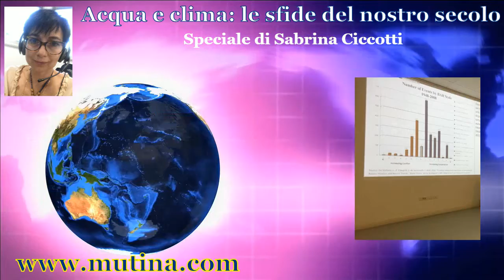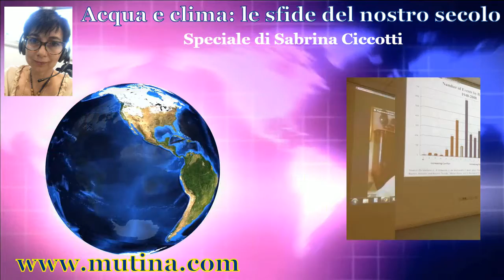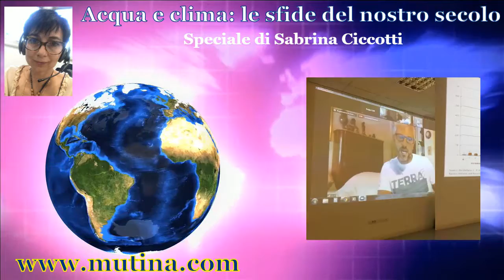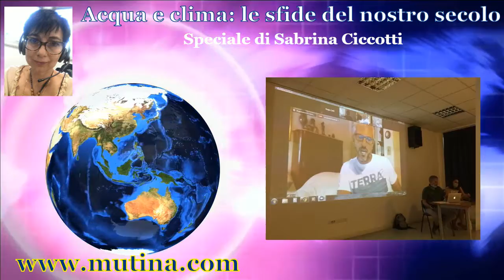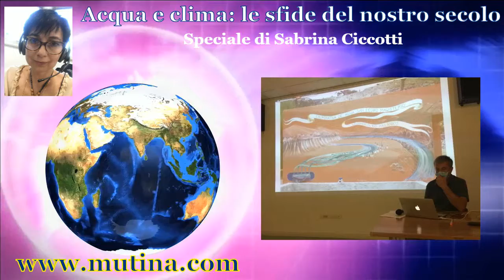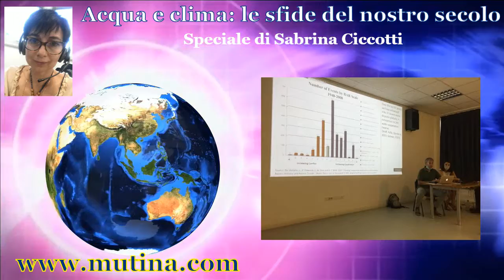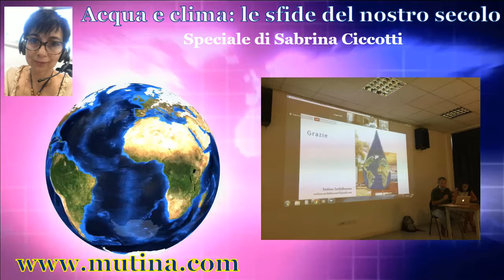Acqua e clima speciale di Sabrina Ciccotti